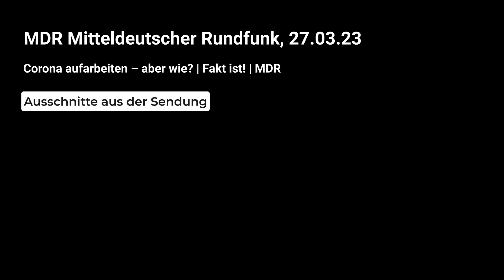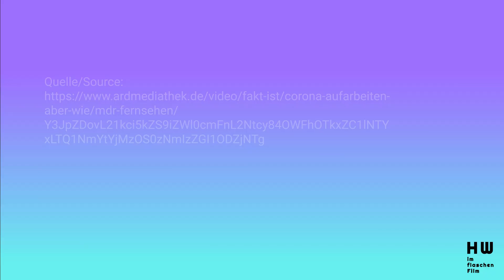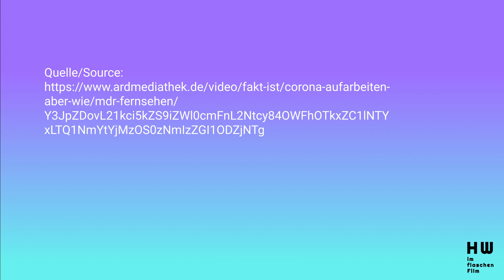MDR | Fakt ist! | Corona aufarbeiten – aber wie? Prof. Michael Klundt (Ausschnitte)